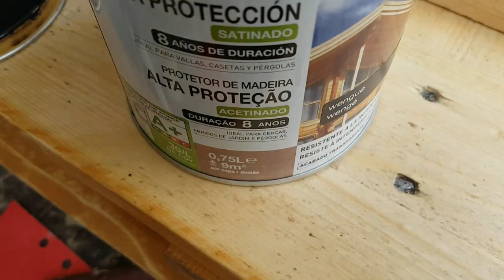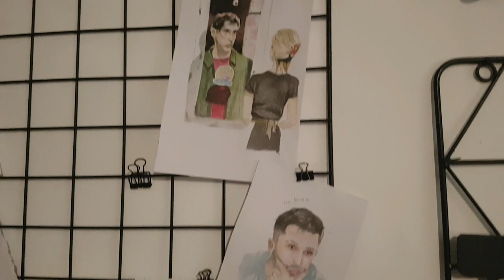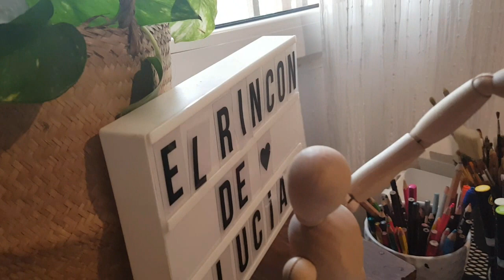CAMA PALETS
En este vídeo os enseño  la habitación de mi hija , hemos hecho la cama de palets , todo el armario de ropa a pasado a ser un espacio para tener todo lo que ella necesita para pintar , facil , barato , rustico .
Un rincon para crear , dormir pero sobretodo sentirse agusto.